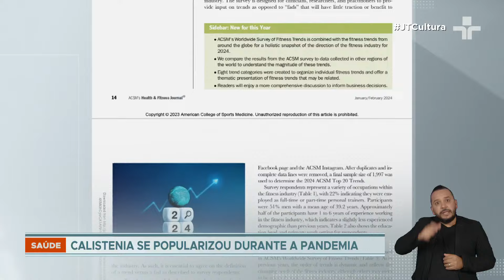Calistenia ganha destaque mundial e atrai novos praticantes após a pandemia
A calistenia se popularizou durante a pandemia, quando as academias estavam fechadas. A modalidade pode ser praticada em casa ou ao ar livre, sem a necessidade de equipamentos.

No Brasil, onde 40% da população é sedentária, a calistenia é uma opção para movimentar o corpo.

Segundo uma revista acadêmica norte-americana, a calistenia é uma das modalidades que mais têm ganhado interesse no mundo.

E, como toda modalidade que envolve o corpo, para iniciá-la são necessários alguns cuidados.